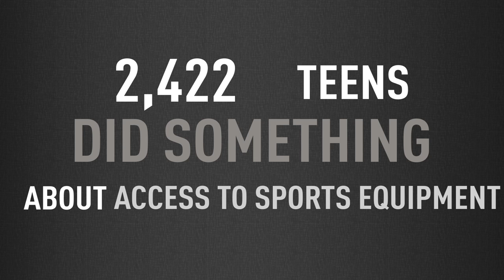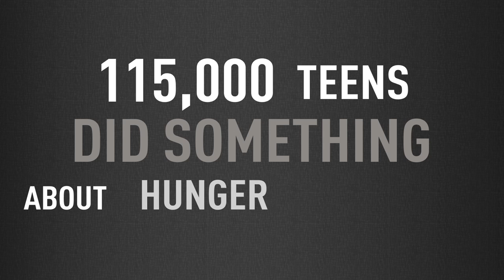DoSomething.org: 2011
We did a lot in 2011.
Real Problems. Real Solutions. Real Kids. Real Action.